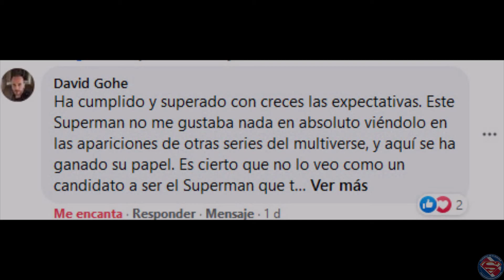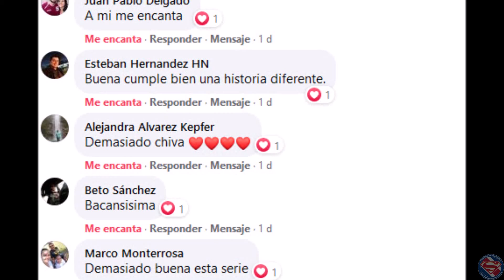Review de la Primera Temporada de "Superman & Lois"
Fue en 2019 cuando recibimos la sorpresiva noticia de que una serie nueva del Hombre de Acero estaba en producción por parte de la CW.

Más allá de la sorpresa que eso conllevó, las críticas por el título, por el protagonista, por la protagonista, por el traje y un sin número de detalles más, esperamos la llegada de la serie.

Estrenada el 23 de febrero de 2021 la serie sorprendió a propios y extraños, por su argumento, efectos, actuaciones, pero sobre todo porque se siente el espíritu de Superman en ella.

Este es nuestro Review de la Primera Temporada de Superman & Lois.

MATERIAL SIN FINES DE LUCRO